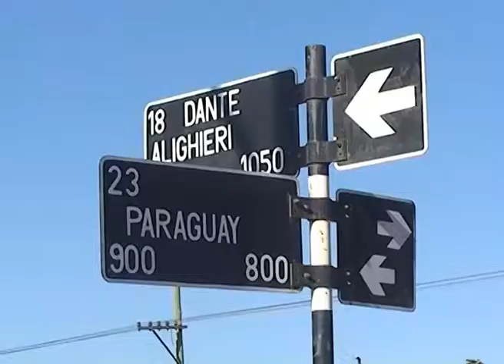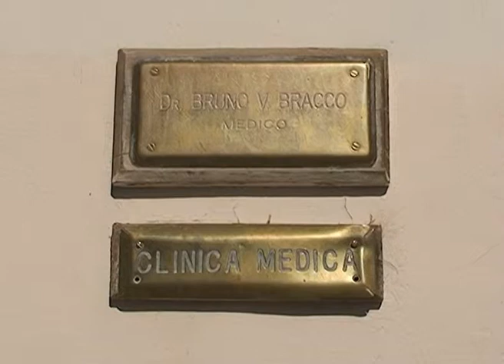CIPOLLETTI: ROBO EN EL CONSULTORIO